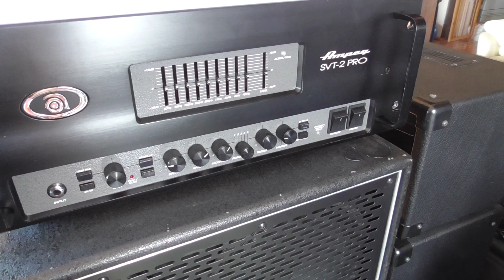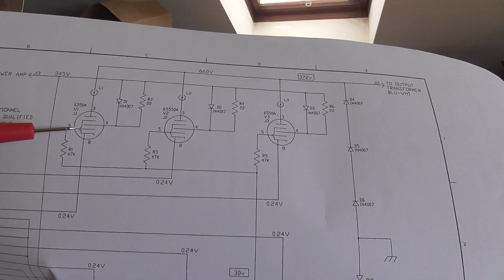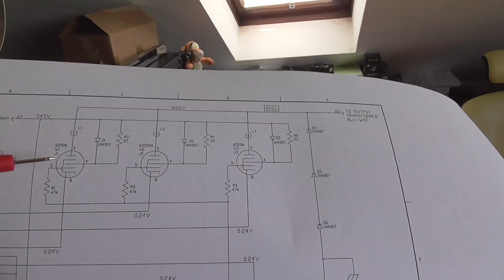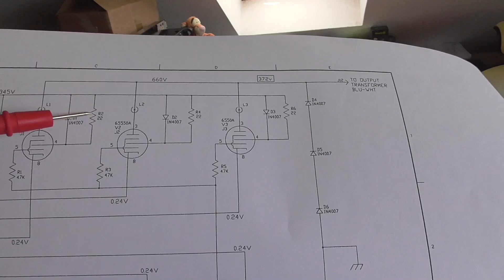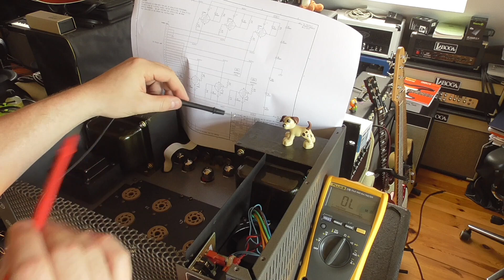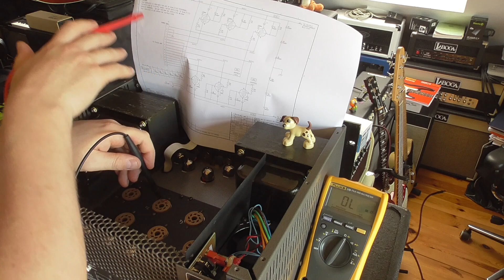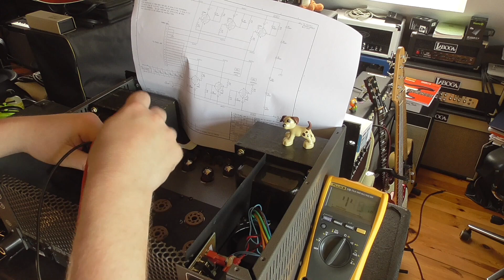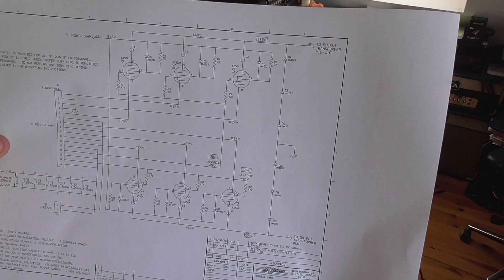Ampeg tube replacement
My Ampeg SVT-2 PRO didn't sound right - some notes created a buzzing sound - and shortly after that a tube broke (died).
In this film I want to show how the screen and grid resistors can be checked without taking the amp apart.